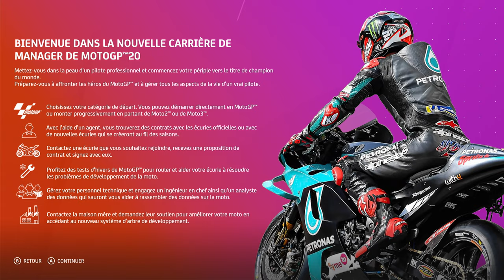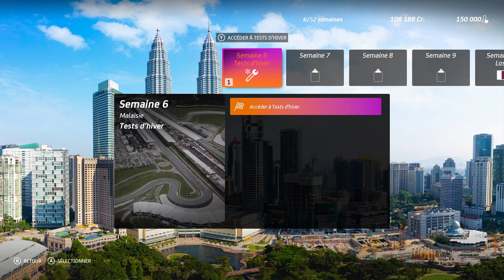GAMEPLAY Xbox One - MotoGP 20 | Personnalisation et Essais hivernaux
Précommander MotoGP 20

Découvrez un mode Carrière de directeur d'écurie complet. Rejoignez une écurie de la saison 2020 ou créez-en une nouvelle. Retrouvez une physique plus réaliste, des graphismes améliorés, de nouveaux modèles 3D des pilotes, les scans de visage des directeurs d'écurie officiels et de nouvelles animations. Apprenez à gérer l'usure de vos pneus. Personnalisez vos motos et combinaisons ! Trouvez la meilleure combinaison de sponsors et de livrées et choisissez les couleurs et les matériaux. Coordonnez-les pour gagner avec style ! Courez contre des pilotes légendaires ! Les nouveaux contenus historique et mode de jeu n'attendent que vous pour faire revivre l'histoire du MotoGP™.

Défiez vos amis, créez des épreuves personnalisées et devenez directeur de course sur des serveurs dédiés !